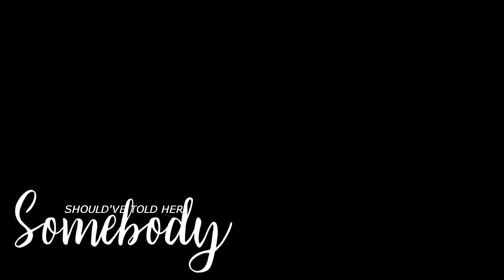Vane & Eleanor [Black Sails] || Trust Issues (AU)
I'm just still lost in my big wave of inspiration for Black Sails so I'm enjoying it while it's there by making several old video projects that I had in mind for a long time.
This video was inspired by the sublime video of my friend Maria on Lucy and Lord Fallon from the show "Harlots"
This video is something kinda quick, but well, it kinda turned into an AU in the end XD It was not wanted but well, the story behind is quite simple, Charles is a mess, he loves Eleanor, Eleanor loves him but since he is a mess, she rejects him and acts like she doesn't need of him nor of any form of love and be the badass queen that she is, Rogers (who in this version is just in Nassau like that) takes advantage of this to tell her that Charles is finished, the fact of having been rejected by Eleanor causes Charles to take drugs and drink too much, but the mere fact that Rogers tries to take Eleanor away from Charles puts Eleanor on guard and Charles's condition worries her, so she will come to him one evening to ask him to kill Rogers, in a way, thus regaining a position of strength on the island and gaining her trust, he wakes up, drunk, Rogers attacks him, Eleanor sees this, terrified that Charles dies, she rushes to help him and distracts the men which allows Charles to gain the upper hand and kill Rogers under the satisfied gaze of Eleanor and she finally start to trust him.
It wasn't supposed to be an AU, just a regular video so it's kinda messy and rushed but well, I quite like the result. Hope you will too!

Fandom - Characters : Charles Vane & Eleanor Guthrie, Black Sails.
Coloring : "Frozen Lake" by xXWhisperOfDreamsXx.
Program : SVP14.